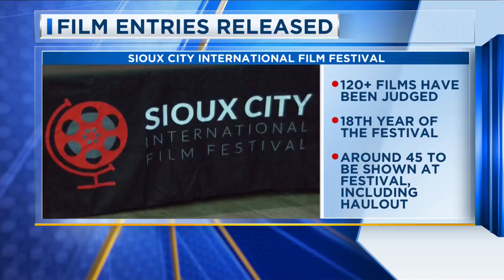Film Entries Released